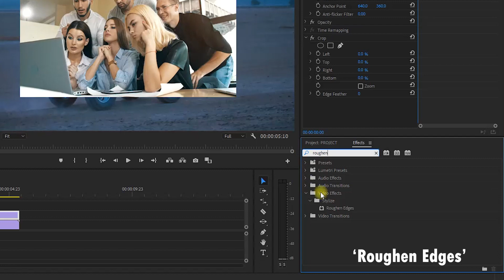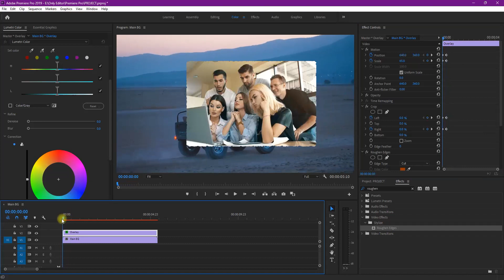Animated Rectangle Facecam Mask In Premier Pro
animated facecam mask in premiere pro cs6
animated facecam mask in premiere pro cc
animated facecam mask in premiere pro cc 2018
animated facecam mask in premiere pro cc 2017